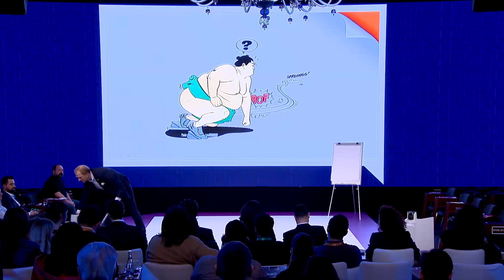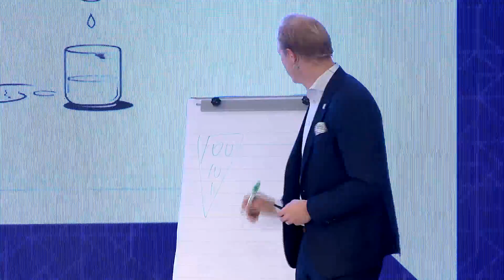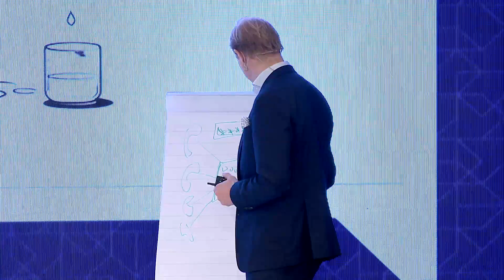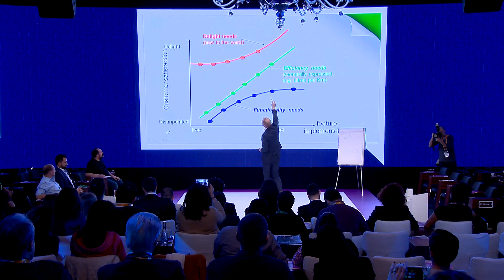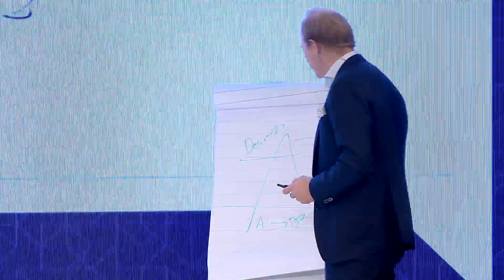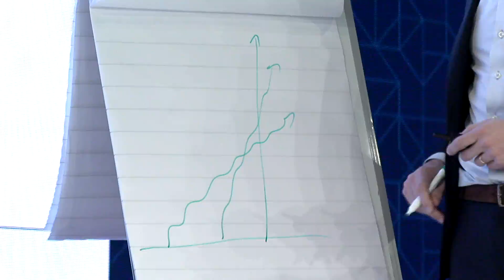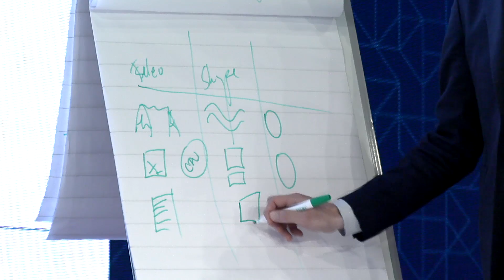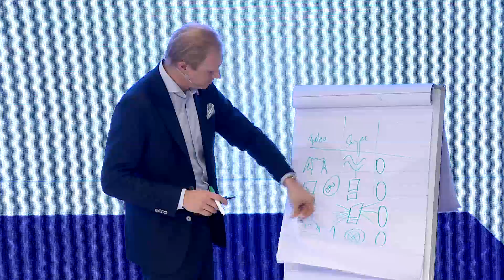Istanbul TALKS / Inspired - Inspiration for Innovation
This keynote session will evaluate the past and the future of social enterprises which are built to find an innovative solution to a social problem. As a social entrepreneur herself, Wendy Kopp will speak about her social enterprise, Teach For All, and share the inspirational details about this enterprise, with the audience.